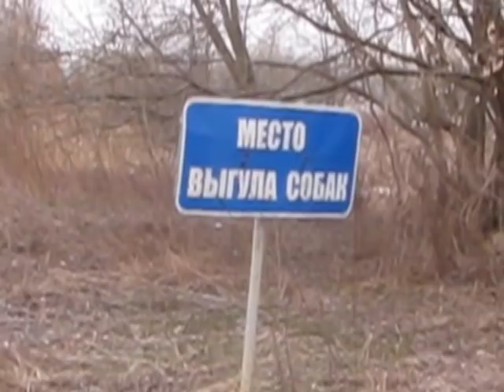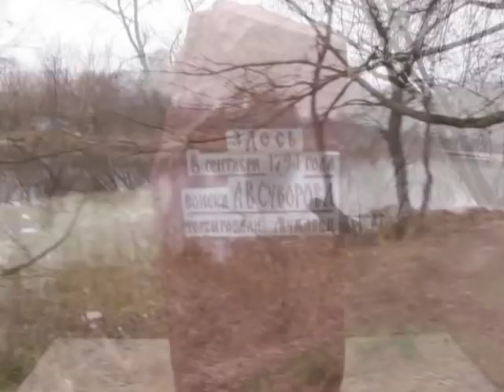Здесь Суворов телят не пас...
Вот как выглядит в Бресте место, где в 1794 году царский полководец Суворов в очередной раз пробивал "окно в Европу".